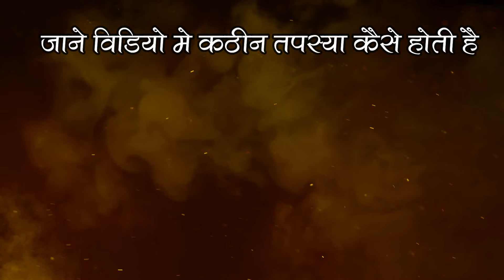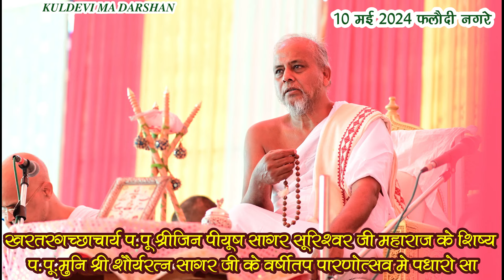क्या है वर्षीतप ❓️ चालो चालो फलौद नगरे || वर्षीतप पारणोत्सव पूज्य मुनि श्री शौर्यरत्न सागर जी